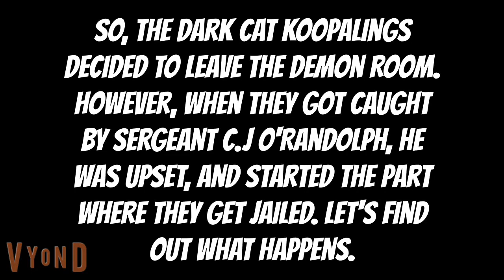The Dark Cat Koopalings Do The Scared Straight Program (Reuploaded For The 4th Time)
Reuploaded for the 4th time due to Doopliss saying "gave" instead of "give".
Requested by super man
Next video: Amazing Flying Norovirus Bro Steals A Pumpkin From The Pumpkin Patch/Grounded